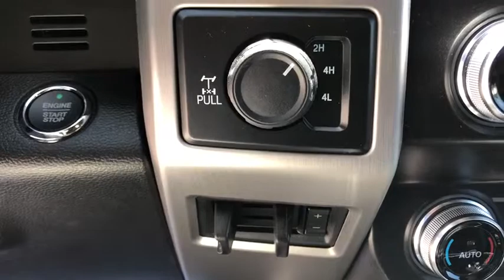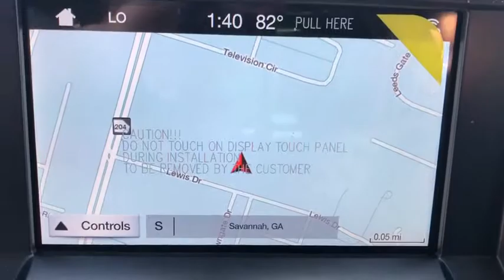2019 Ford F-250SD Savannah, Richmond Hill, Pooler, Hilton Head, Bluffton, GA SD9125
White N 2019 Ford F-250SD available in Savannah, Georgia at JC Lewis Ford Savannah. Servicing the Richmond Hill, Pooler, Hilton Head, Bluffton, GA area.

White Platinum Metallic Tri-Coat 2019 Ford F-250SD Platinum 4WD 6-Speed Automatic Power Stroke 6.7L V8 DI 32V OHV Turbodiesel 4WD. Price does not include tax, tag, title and license. Additional rebates and incentives may be available. Please see dealer for details.  Price includes: $1,000 - F- Super Duty Retail Customer Cash. Exp. 07/01/2019, $1,000 - Ford Credit Retail Bonus Customer Cash. Exp. 07/01/2019